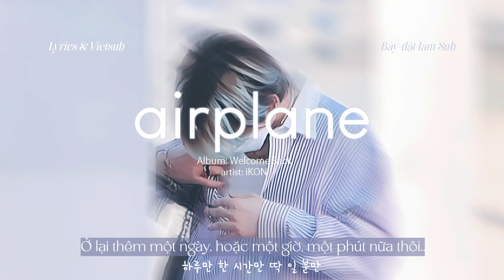Lyrics & Vietsub | 𝐀𝐈𝐑𝐏𝐋𝐀𝐍𝐄 | iKON • Bày Đặt Làm Sub •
Mình không để cậu đi đâu, khi nào cậu mới quay lại?
Mình sợ rằng sẽ mãi mãi rời xa cậu.
Song: Airplane
Artist: iKON
Translator, Designer, Video Editor: aurora
Picture: Takata Mashiho | 2022/05/15 - Sân bay Incheon, Hàn Quốc

Đây là bài hát do một bạn gợi ý cho mình thông qua hòm thư giấu tên. Cảm ơn bạn vì đã cho mình biết thêm một bài hát rất hay và hợp tâm trạng đến vậy, mình đã dịch nó và khóc rất nhiều.